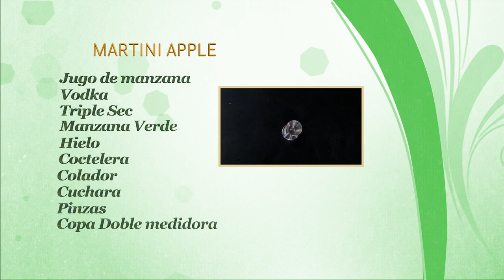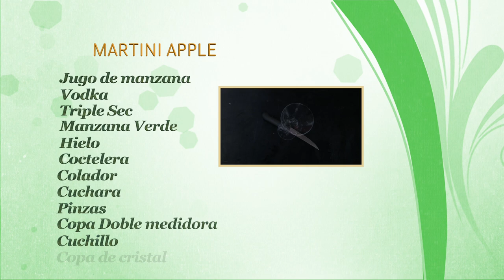Como Preparar Martini Apple- CocinaTv por Juan Gonzalo Angel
Variación derivada del popular vermut Martini, pero esta vez preparada con vodka, con la inclusión de manzana, como su nombre nos lo anuncia “Apple Martini”.